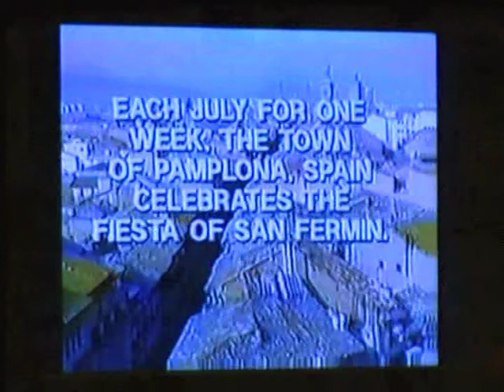Guiri Day Sanfermin 2005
Lore Monnig recibiendo en Nueva York el Premio "Guiri del Año" 2005, de la mano de Mikel Urmeneta,  galardón que otorga Kukuxumusu para reconocer la pasión por Sanfermin de algún personaje extranjero.